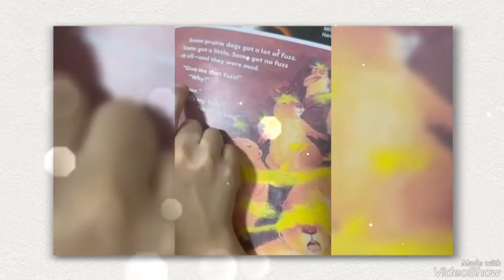Reema_International_School Reading Time.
Grade 2 Home Reading Time.